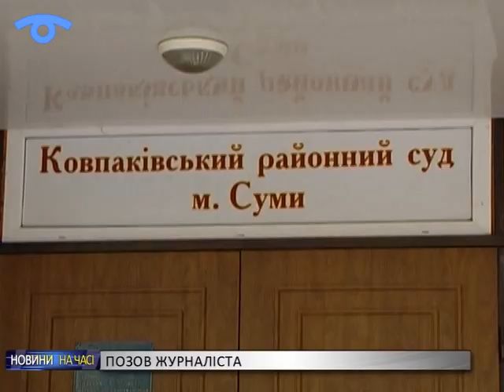Черговий суд у справі Положія